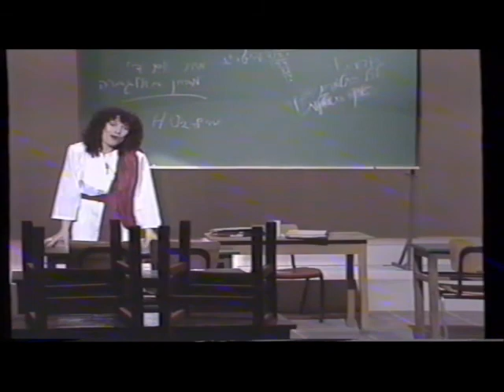אוצרות ארכיון ישראלי - רון בכר Israeli archive - לקט שירים ישראלי מס 10